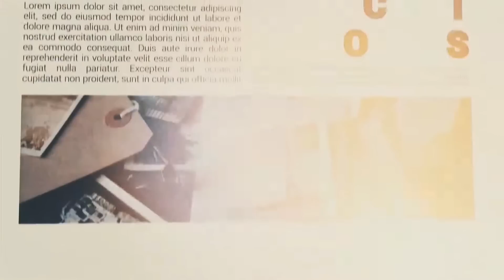ইমরানকে নিয়ে মুখ খুললেন সেনাপ্রধান,ফেঁসে যাচ্ছে নির্বাচন কমিশন Open The Eyes